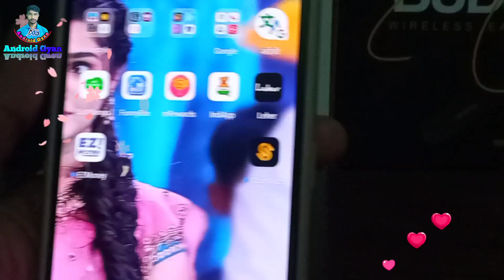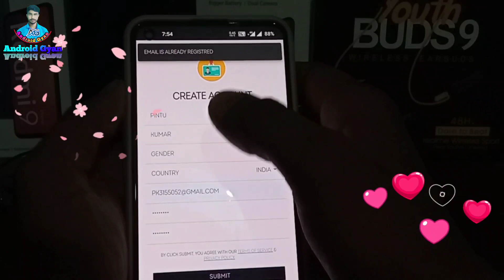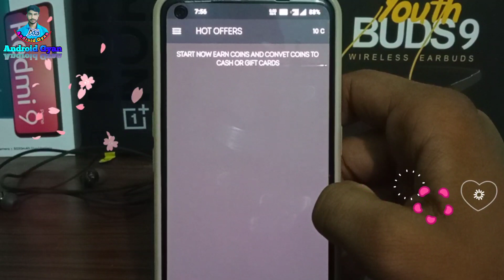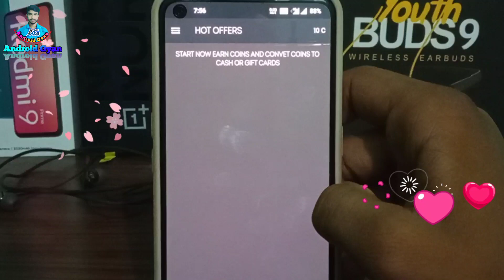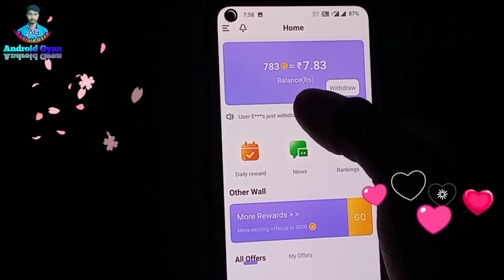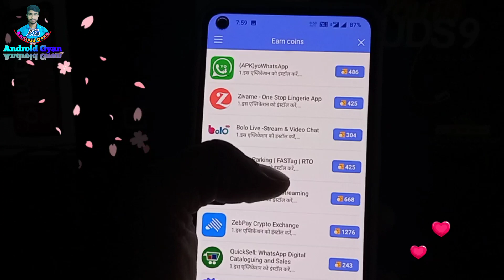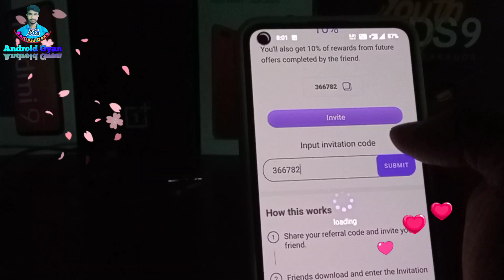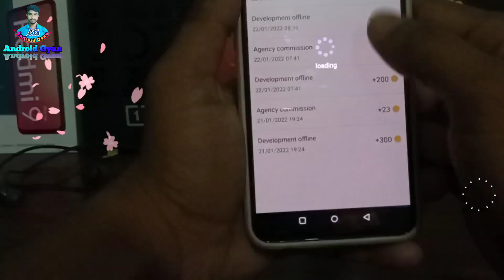EZMoney App| Google Play Gift Card Earning App 2022 | Free Redeem Code | New Redeem Code Earning App